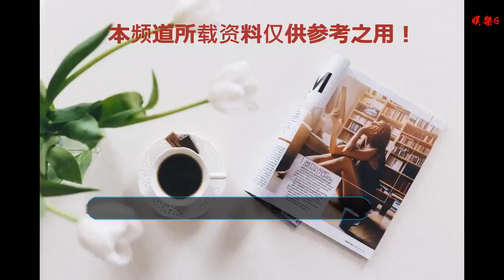北京一大媽中途下車遭拒，大罵公交司機還“霸門”：反正我都晚了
谢谢！

    近日，一段“大媽乘公交中途下車遭拒，堵住車門大罵司機”的視頻引發關注。據南方都市報消息，12月27日，記者從北京站派出所獲悉，民警在26日接到相關投訴，事發在北京52路公交車。大媽趕火車忘帶證欲中途下車遭拒后罵司機堵車門
    現場乘客拍攝的視頻顯示，12月26日上午，在52路公交車上，一名身穿紅衣的大媽站在司機旁邊，與司機發生爭執。事發現場
    據同車乘客反饋，該老人疑似因趕火車但忘帶身份證，要求司機立即停車。
    視頻顯示，行車期間，這位紅衣大媽突然要求司機停車，司機提示其“馬上到站了”，但是大媽隨即朝著司機連罵粗口，并大聲稱，“我知道馬上到站了，我不去北京站，我去拿身份證去！”
    因車輛已駛離站臺，司機就讓大媽下站到站再下，但是大媽更加變本加厲，大聲吵鬧：“我從哪上車！廢話，走多遠啊！”
    隨后在公交車抵達北京站東時，車上其他乘客提示大媽“過天橋對面就能乘公交車返回”，大媽大聲回嗆“我腿殘疾，我走不了過街天橋”“我現在晚了，什么都晚了”，隨即堵住前門，拒絕下車。
    爭執期間，同車乘客表示還要趕時間上班，但是大媽繼續堵住前門，并稱要撥打110報警。隨后車上一名乘客撥打了110報警，大媽才在乘務員勸阻后下車。警方：接到相關報警但未能聯系上報警人
    12月27日下午，北京站派出所確認26日上午接到相關報警。民警告訴記者，“昨天上午9點多，我們接到報警稱52路有乘客鬧事不讓車走，但隨后一直聯系不上報警人。我們在現場沒有找到相關人員。”
    27日下午，北京公交集團第四客運分公司方面表示，“公交車沒到站不能停車。集團也有相關規定，車輛離開車站后中途不能開門停車”。
    隨后，52路公交車調度室工作人員透露，該線路因經過市區，“乘客比較多，為了安全起見，中途肯定是不能停車的”。他表示，近期以來公司加強了司機應對突發情況的培訓，“要求遇到類似問題，司機應對的原則是不激發矛盾”。
    來源：北京交通廣播、南方都市報、新浪微博、騰訊視頻、中國新聞周刊等
    編輯：王雅賢
    流程編輯：郭丹